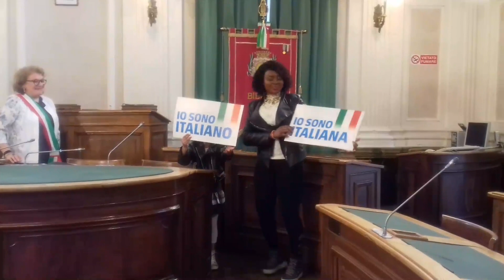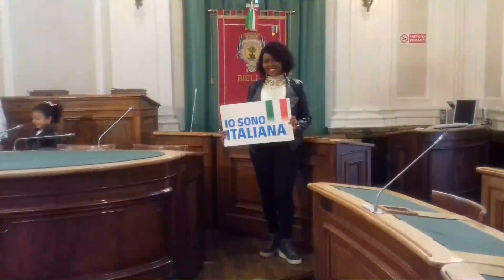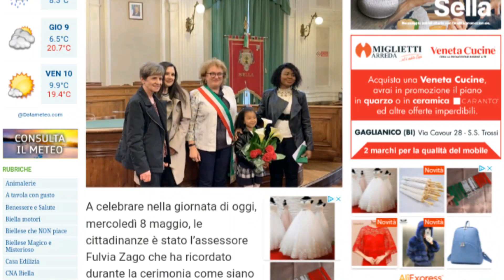GETTING ITALIAN CITIZINSHIP IN 2 WEEKS ! GIURAMENTO DI CITTADINANZA ITALIANA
There is no one like OUR LORO JESUS CHRIST, GOD IS LOVE ! GOD IS GREAT ! GOD IS OUR HOPE ! GOD IS OUR STRENGHT ! GOD IS THE ANWSER TO ALL OF OUR. GLORY BE TO GOD. GOD REALLY LOVE US JUST WAIT FOR HIS TIME AND YOU WILL SEE HOW HE WILL PURE HIS BLESSES ON YOU AND YOUR FAMILY.

THANKS TO YOU ALL FOR YOUR LOVES AND SUPPORTS TO MY CHANNEL AND GOD BLESS YOU ALL MORE AND MORE IN JESUS NAME AMEN.
    I was given My CITIZINSHIP today 08/05/2019. By 15:00 , at My Comune di  Biella  , ltaly.